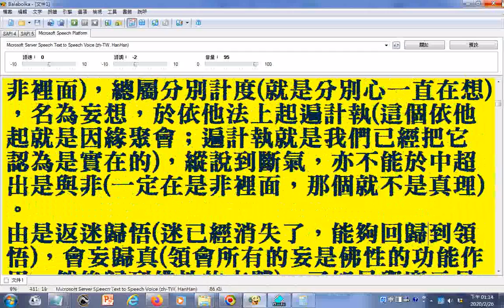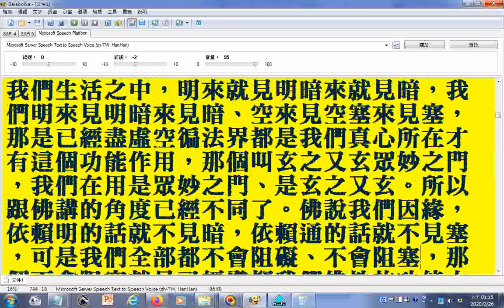一念無明生三細業相、轉相、現相，境界為緣長六粗 會通金剛經、道德經、心經，談應無所住而生其心 以空與有論之 附註 佛家在求內心情感與理智的和諧，道家在求心靈與大自然的和諧，儒家在求人